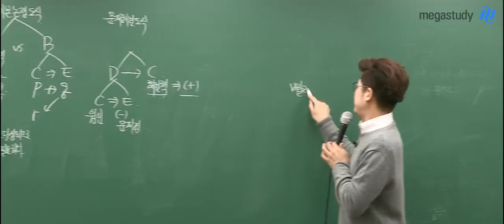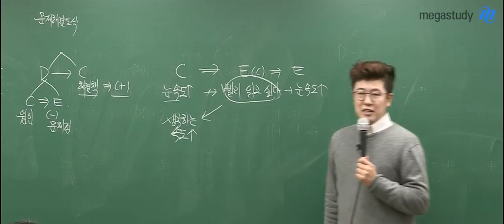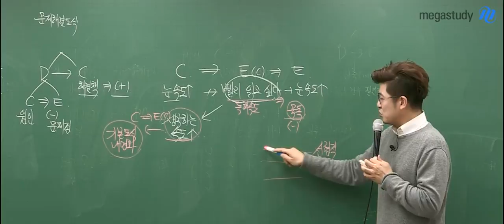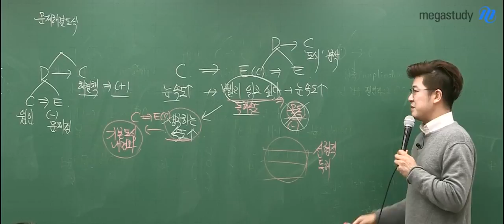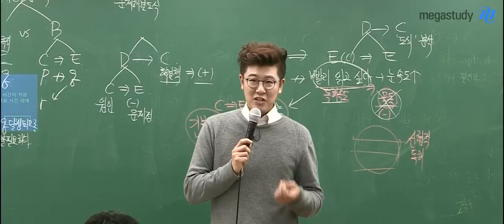[메가스터디] 국어 이원준쌤 - 수능 국어 시험시간을 아끼는 지문독해를 하려면?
# 메가스터디 # 국어 이원준

2017수능부터 지문의 길이가 상당히 길어지고, 정보량이 많아지면서 수능 국어 시험시간이 모자라는 경우가 많습니다.

실제 2017수능 시험장에서도 시간부족으로 인해서 한 지문을 통채로 풀지 못하고 날리는 학생이 많았습니다.

이러한 시간부족 문제를 해결하기 위해

많은 학생들이 잘못하고 있는 방법 중 하나가 '속독'을 목적으로 한다는 것입니다.

그러나 속독 = 독해속도 향상으로 이어지지 못하고, 눈으로 '글'만 보고 지나가는 경우가 대부분입니다.

이런 학생들은 아래 내용을 반드시 명심하시기 바랍니다.

속독 → 독해력 향상이 아닙니다.

생각하는 속도를 높여야 → 독해력 향상이 이루어지고 → 이것이 시간 단축으로 이어질 수 있습니다.

수능 국어 시험 시간이 부족하고, 시간 단축이 필요하다면

처음에는 시간이 조금 걸리더라도

한 번 읽을 때 정확하게 분석하고 독해하는 '생각하는 속도'를 키우시기 바랍니다.

영상을 통해서 자세한 내용을 확인하세요.